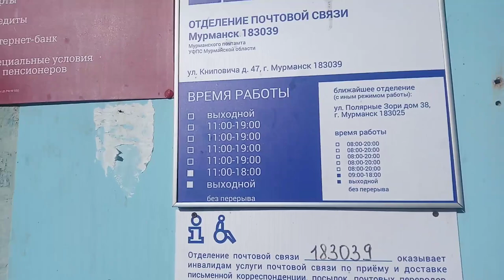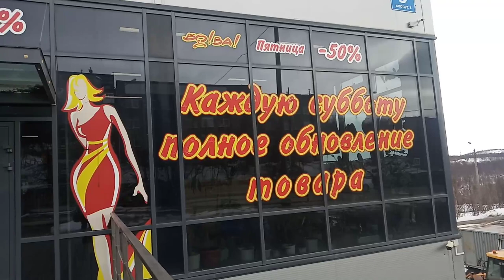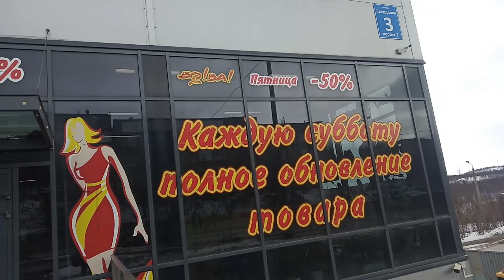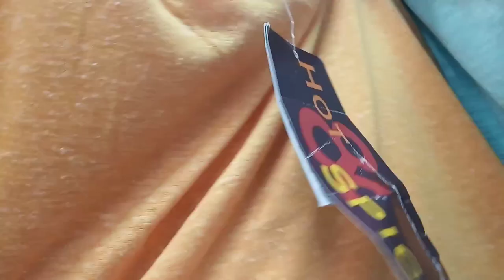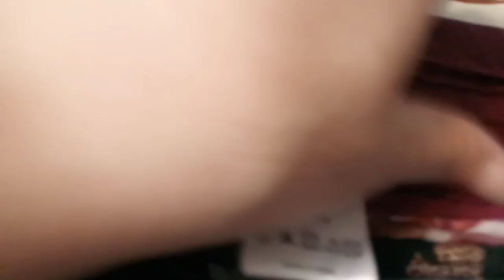Ура! Иду в гости!По дороге ноги занесли в секонд